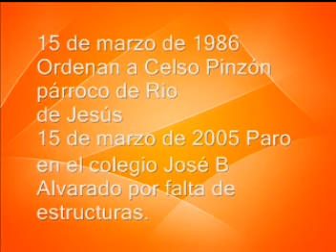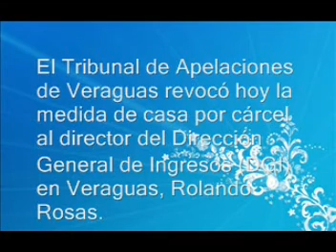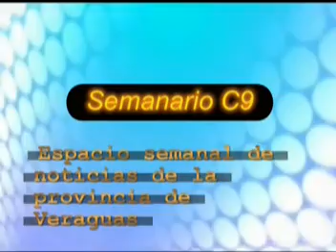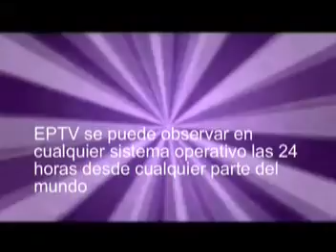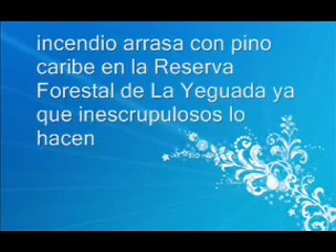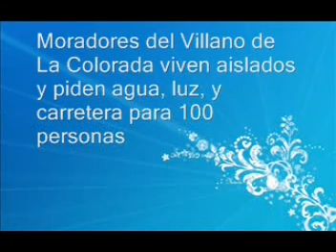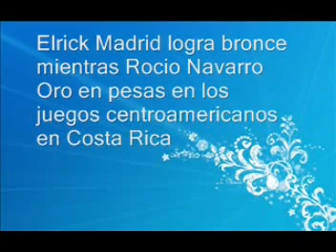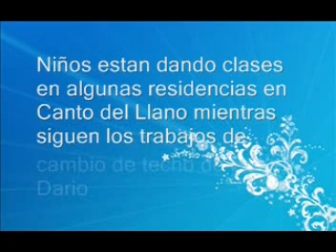SEMANARIO C9 - Edicion 8 10-3-13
- voladura de techo . - protesta contra hidroelectricas en interamericana - avanza arreglos anexa canada - espectativas ante las primarias del prd -Cambios en la dgi -
busca frenar la caza ilegal en coiba - Participacion de veraguenses en los juegos centroamericanos